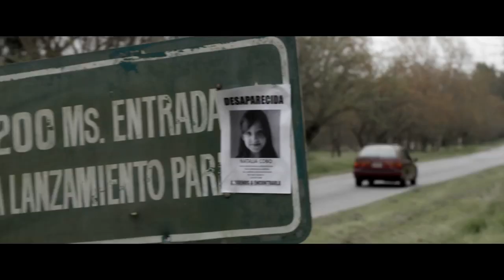White Coffin (Ataúd blanco: el juego diabólico) theatrical trailer - Daniel de la Vega horrAR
The screenplay for Daniel de la Vega's horrAR (i.e., Argentine horror) movie White Coffin (Ataúd blanco: el juego diabólico) was written by Adrián and Ramiro García Bogliano (a.k.a. the García Bogliano brothers). Here's a synopsis for the movie from the production: "Virginia will do the impossible in order to rescue her little daughter, who has been abducted. After a terrible accident, she has the chance to live one more day to save her daughter's life. On her path, she will find out that there are worse thing than death."